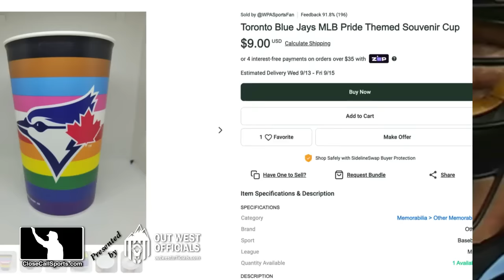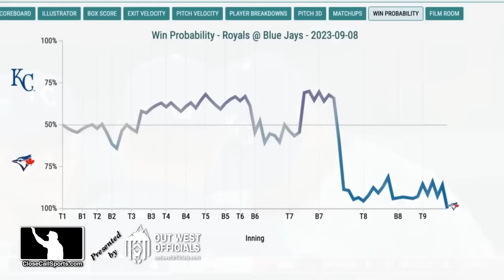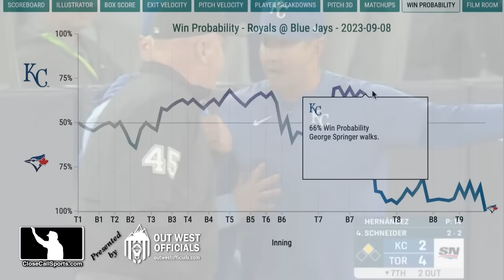E221 - Jeff Nelson Ejects Royals' Brian Sweeney After Check Swing Walk Leads to Toronto Taking Lead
1B Umpire Jeff Nelson ejected Royals pitching coach Brian Sweeney for arguing a check swing ball four call with two outs, extending Toronto's 7th before RBI hits by Bo Bichette and Vlad Guerrero scored three for the Blue Jays to take the lead. Report